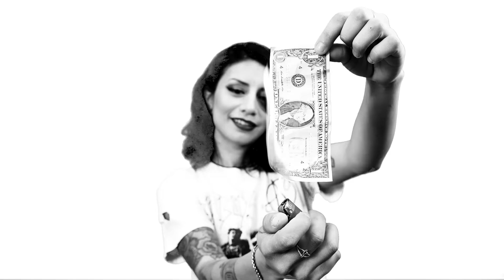Vel The Wonder - In The Field (Prod. 4thBeats)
Vel The Wonder - In the Field

Produced by 4thBeats
Video by LeftRight Creations